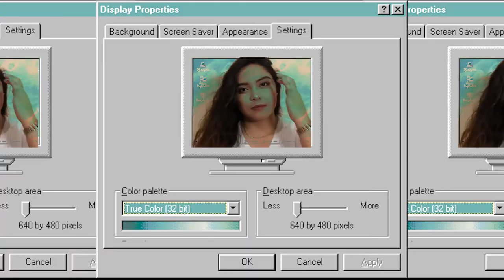Night Glam Makeup Tutorial | It’sIKA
Hi guys! I'm deeply sorry if medyo pangit yung audio. Nagloloko kasi mic ko and hindi ko alam kung bakit. Please bare with me.

So, nagaaccept ako ng mga challenges!

btw, malapit na birthday ko! I might think to film a glam look.

S P E C I A L T H A N K S T O :  To Levi Virador who's my cameraman HAHAHA and for the artist who created such dope music for the aesthetic feelings

FAQs:

A: I’m 17 and I will be turning 18 this June.

A: I’m currently living in Cabuyao, Laguna. It’s a dorm but my hometown is at Quezon Province.

Q: What year are you?
A: 11th grade.

A: I use my Iphone

A: I will be having my finals this week so I might be unable to produce videos this week.

A: Between 5’6 to 5’8